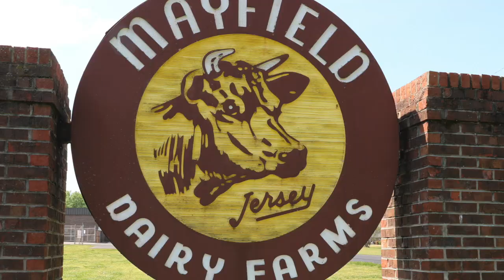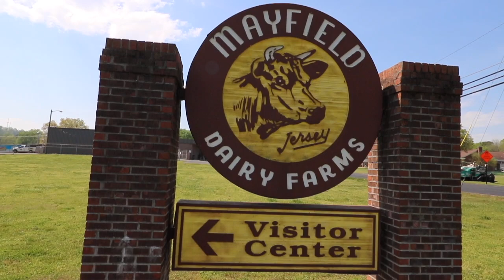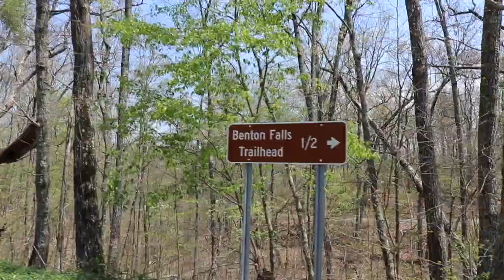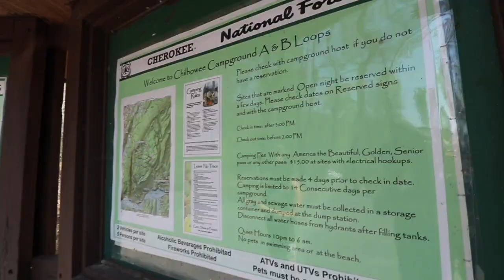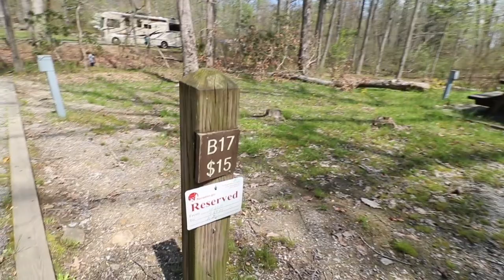GETTING THERE IS THE HARDEST PART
It's a wonder we can ever go anywhere.  In this episode we travel to the Chilhowee Campground in the Cherokee National Forest for a quick trip.